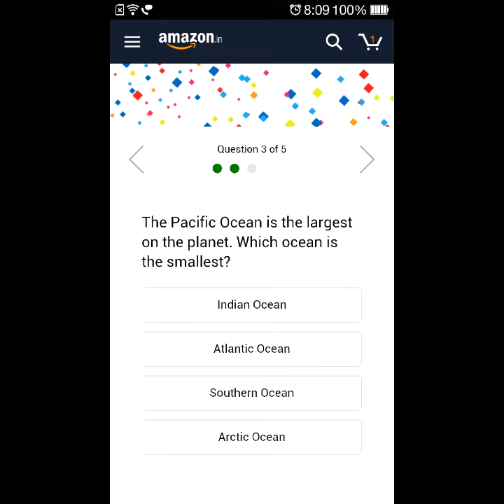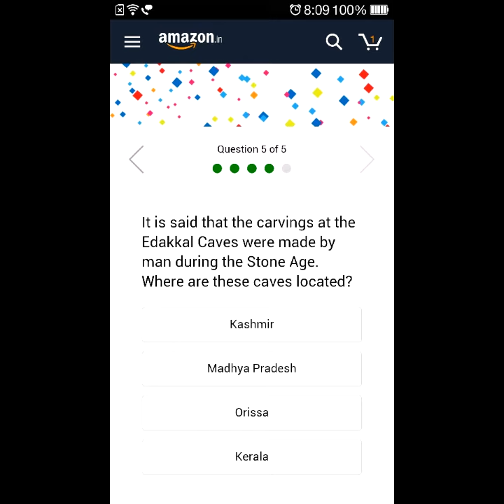#290 Answer & Win Bose Home Speaker 500 | Amazon Quiz 30 Mar 2019 | AV EduTech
In this video of [Quiz] I would like to show you that, How to Answer & Win Bose Home Speaker 500 on Amazon App? Explained in Hindi - step by step procedure.

av edutech quiz, amazon quiz answers today, amazon app only quiz time, amazon quiz of the day, amazon quiz how to win, amazon quiz answers, amazon quiz 8 am - 12 pm, amazon quiz 30 March 2019.